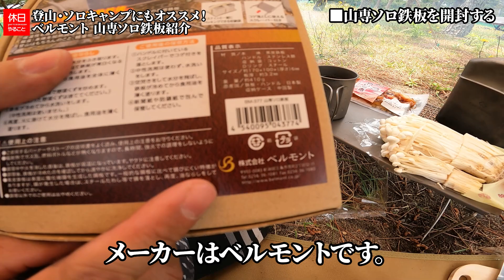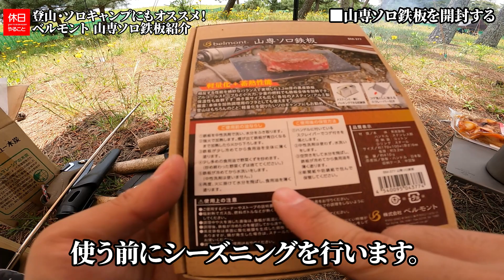1300【キャンプ】登山・ソロキャンプにもオススメ！ベルモント(Belmont) 山専ソロ鉄板を紹介する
ベルモント(Belmont) 山専ソロ鉄板を紹介します。
鉄板をシーズニングしました。取っ手をつけてのせたり下ろしたりします。
反対にするとへらにして使えます。鉄板を入れるケースがついています。

目次：
0:00:00 ■はじめに
0:00:22 ■食事の準備をする
0:02:30 ■山専ソロ鉄板を開封する
0:05:17 ■えのき茸を茹でる
0:06:25 ■鉄板をシーズニングする
0:09:27 ■たこめしを炊く
0:12:09 ■豚たん塩を焼く
0:14:32 ■まとめ

ギアの詳細はこちら：

[NEW]
ヘリノックス(Helinox) アウトドア チェアワン

KIRIRU ソロ仕様【 両面 強撥水 タクティカル レジャーシート 】

ベルモント(Belmont) 山専ソロ鉄板

▲テント
OneTigris TENTSFORMER ポンチョシェルター

▲タープ
OneTigris シェルターシート防水 グランドシート

OneTigris BCシート

VASTLAND(ヴァストランド) テントポール タープポール

▲テーブル
COOK'N'ESCAPE チタン テーブル 【鉄板+焼き網】

COOK'N'ESCAPE キャンティーン チタン 水筒 軍用 1000ml

COOK'N'ESCAPE アウトドア用マグカップ チタン 300ml

COOK'N'ESCAPE チタン シェラカップ 超軽量 折りたたみ式 300ml

COOK'N'ESCAPE チタン カトラリーセット

ユニフレーム 薪グリルsolo

▲焚火用品
高儀 TAKAGI 愉し火 焚き火鋸（ノコギリ）

モーラ・ナイフ Morakniv モーラ COMPANION ステンレス (Spark Black) [並行輸入品]

▲ランタン
カメヤマキャンドル トゥルムランタンミニ ゴールド セット

▲自転車用品
キャプテンスタッグ 20インチ 折りたたみ自転車